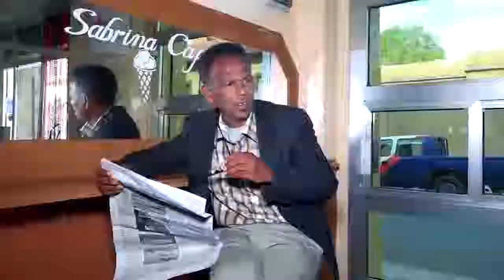| New Eritrean Short Film 2019 | ብዕድሉShow